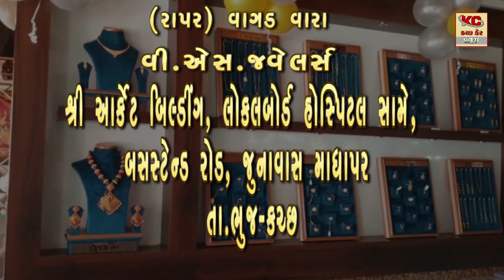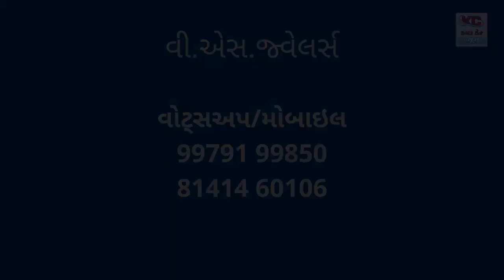હાલમાં અકસ્માતની સંખ્યામાં ભરખમ વધારો થઈ રહ્યો છે